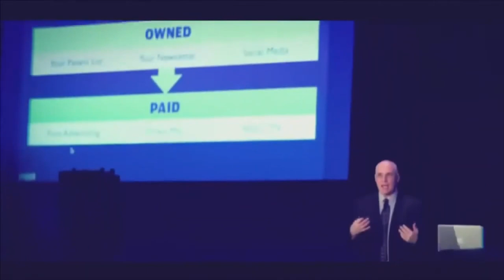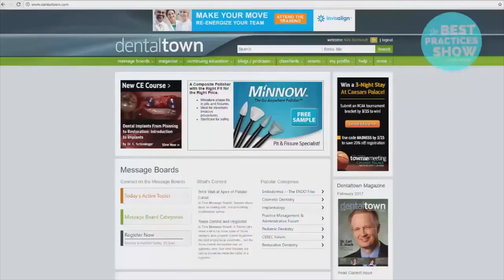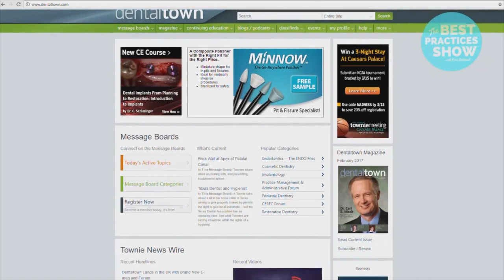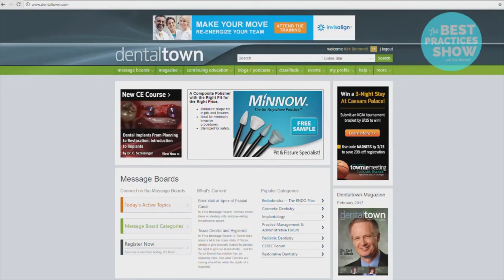Episode #567: Howard's Best Advice for a Successful Career in Dentistry, with Dr Howard Farran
An A in dental school is an A in dental school. Without learning about business, you won't have a successful practice. To help you think better about the business side of dentistry, Kirk Behrendt brings in Dr. Howard Farran, founder and owner of Dentaltown, to offer some of his best advice for a successful career in dentistry. To hear Dr. Farran’s insights and to learn what dental school never taught you, listen to Episode 567 of The Best Practices Show!

 Join ACT’s To The Top Study Club
Join ACT’s Master Class
See our Live Events Schedule here
Get the Best Practices Magazine for Free!
Write a Review on iTunes

Links Mentioned in This Episode:
Uncomplicate Business: All It Takes Is People , Time, And Money by Dr. Howard Farran

Main Takeaways:
Your practice is a business. Learn about business.
Learn about demographics before starting your practice.
There's no “good” time to start your business. Just start now.
Audit the people, especially the dentists, you choose to be around.
You're not a doctor of everything. Learn to delegate things you're bad at.
Spend and invest wisely! Bad spending habits will be the source of your stress.

Snippets:
0:00 Introduction.
3:56 Dr. Farran’s background.
6:26 Learn business and demographics first.
12:34 There's no “good” time to start your business.
15:00 Acquisition versus de novo.
16:51 Focus on the person in the mirror.
23:00 Audit the people who surround you.
25:33 Eighty percent of dentistry is HR.
34:02 You're not a doctor of everything.
42:35 Understand the game of trust.
48:55 Spend money on great consultants.
1:01:55 Spend and invest wisely.
1:09:16 Develop the right mindset.
1:14:23 Invest in a great therapist.
1:15:31 Become an excellent leader.
1:19:20 Create a system for staying in shape.
1:27:27 How to change your thinking.
1:33:43 Be the dentist that delivers.
1:38:52 Last thoughts and more about Dentaltown.
1:40:37 Marketing versus loyalty.
1:45:54 More about Dr. Farran’s book.

Dr. Howard Farran Bio:
Dr. Howard Farran, DDS, MBA, the founder and owner of Dentaltown.com and Dentaltown magazine, has practiced dentistry at Today’s Dental in the Phoenix metro area for more than 30 years. In 2017, Incisal Edge magazine ranked him among the 32 most influential people in dentistry.
Dr. Farran has lectured internationally on the business of dentistry since 1990, captivating audiences with his blunt, humorous, and practical insights into the industry’s most controversial subjects. His genuine passion for helping dentists provide faster, easier, higher-quality and lower-cost dentistry to their patients is what drives him to this day.
In 1999, Dr. Farran released the timeless “Your 30-Day Dental MBA” series, which is available on YouTube and iTunes. Since then, he has released massive amounts of distinguished content, including his monthly “Howard Speaks” column in Dentaltown magazine, the 11-part online CE course “The Virtues of Profitable Dentistry,” and his world-renowned podcast series Dentistry Uncensored with Howard Farran, which has released more than 1,500 episodes and has been downloaded more than 8 million times. Dentistry Uncensored’s guests include dental professionals from around the world, including top-tier specialists, dentists fresh out of school, CEOs of the world’s largest dental companies, and experts in marketing, finance, practice management and more.